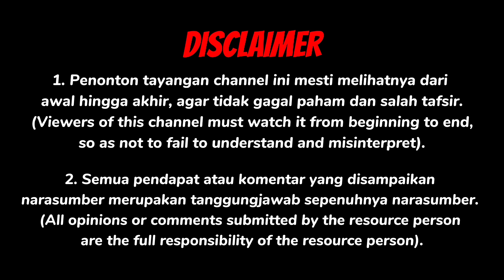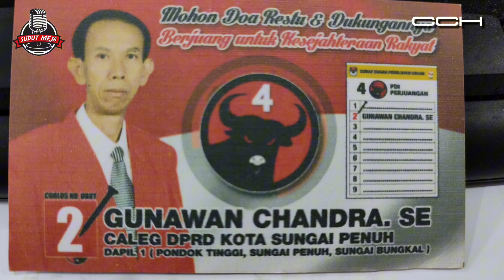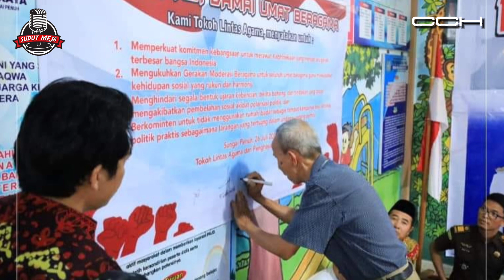SENGSARA MEMBAWA NIKMAT (PART 2)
Editor : @pasqualinekeishia